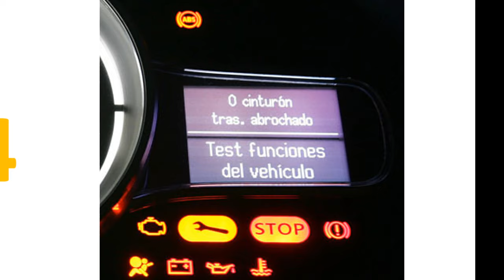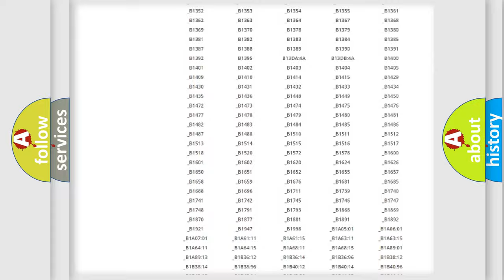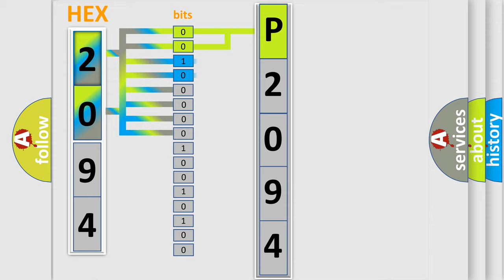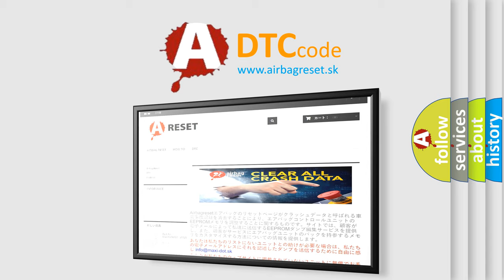DTC Suzuki P2094 Short Explanation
Contents:
0:21 Basic DTC analysis according to OBD2 protocol standard.
1:48 Insight into programming
2:58 A diagnostically understandable description of the Diagnostic Trouble Code
3:05 Basic error definition

Make:
Suzuki
Code:
P2094
Definition:
No SKIM Bus Message
Cause: